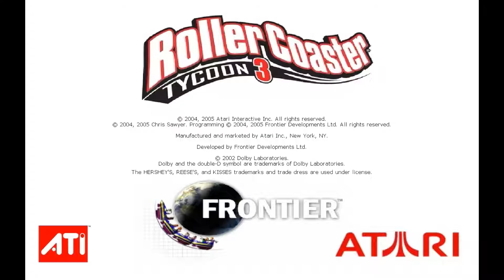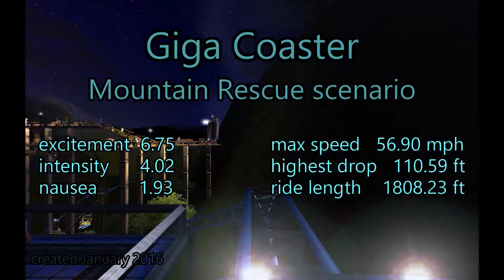RCT3 Giga Coaster - Mountain Rescue (short)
A short Giga Coaster set in the Mountain Recue scenario.
Created just for the scenario objectives.
"Make a coaster, move on to the next scenario."
Roller Coaster Tycoon 3